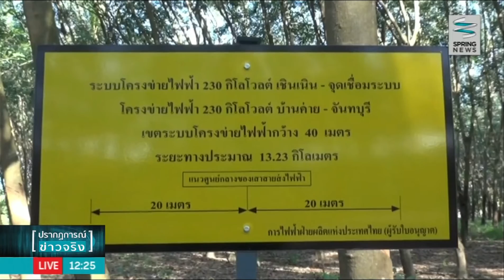ข้อพิพาท การตั้งเสาไฟฟ้าของ "กฟผ." - Springnews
ชาวบ้าน 4 ตำบลในจังหวัดระยอง ไม่พอใจการปักจุดตั้งเสาไฟฟ้าและสายส่งไฟฟ้าแรงสูงของการไฟฟ้าฝ่ายผลิตแห่งประเทศไทย พาดผ่านเป็นระยะทางกว่า 13 กิโลเมตร ขณะที่ การไฟฟ้าฯยืนยัน ดำเนินการตามขั้นตอนของกฎหมายแล้ว ติดตามรายละเอียดได้จากรายงาน